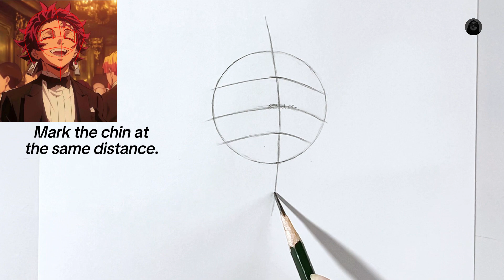How To Draw Kamado Tanjiro | The Demon King Fanart | Easy Step By Step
Hey! In this video, I have taught how to draw the a fanart of an anime character Kamado Tanjiro (The Demon King)  Easily and step by step.. Demon Slayer is one of the most popular anime series and this trendy fanart is just rolling around on every platform and also a Subscriber asked me to draw Tanjiro "The Demon King" so I have this Video today. Its an easy Anime Fanart for beginners. I think that I have taught well how to draw Tanjiro from Demon Slayer, that everybody can understand easily. I hope that you will come back again to my channel.🙂

Topics covered in this video:
🔹How to Draw Kamado Tanjiro Easy step by step
🔹How to Draw Anime fanart
🔹How to Draw Kamado Tanjiro from Demon Slayer
🔹Kamado Tanjiro fanart
🔹Demon Slayer
🔹Easy Drawing
🔹Easy Anime Drawing
🔹Tanjiro Drawing
🔹How to Draw Tanjiro Kamado Step by Step
🔹How to Draw Kamado Tanjiro The Demon King
🔹The Demon King Fanart

Musics used in this Video:
1)